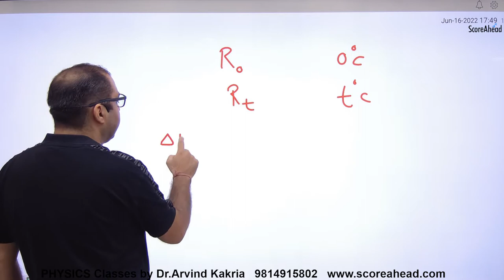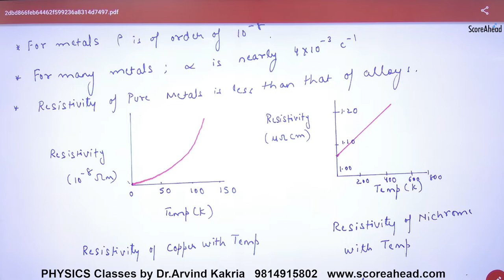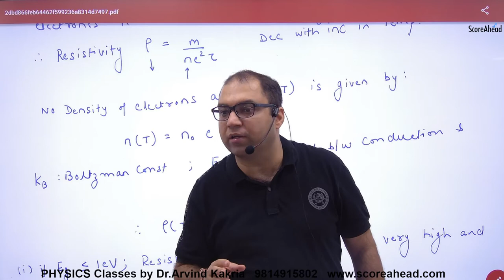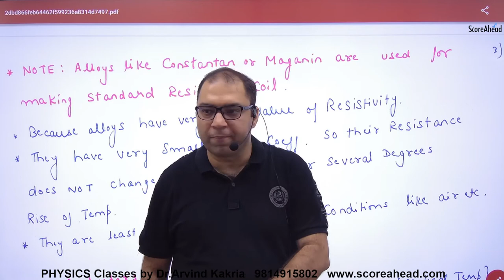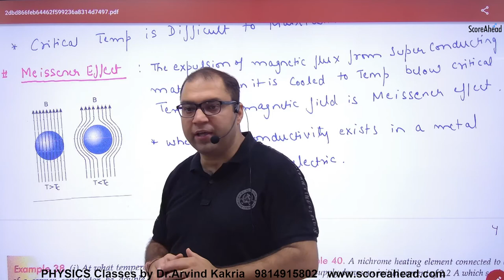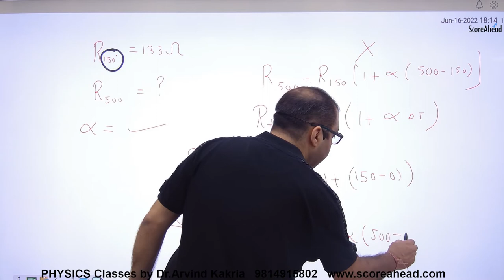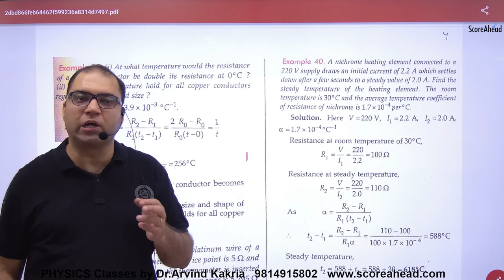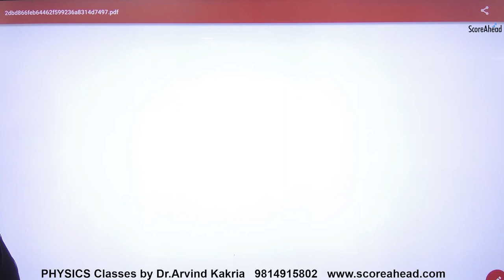68 Temperature Dependence of Resistance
Temperature Dependence of Resistance